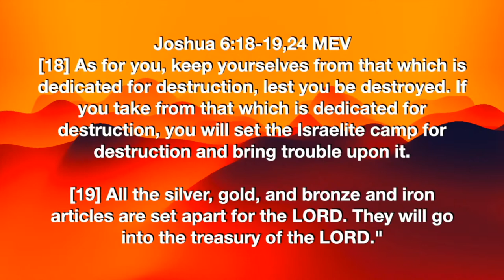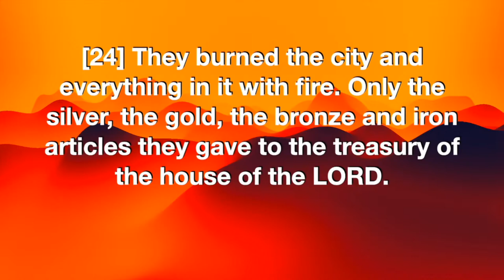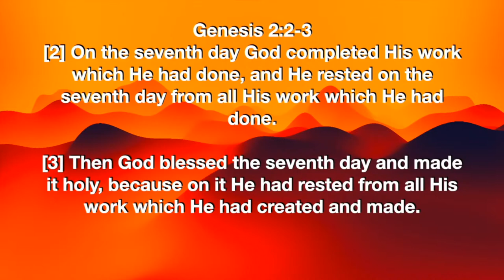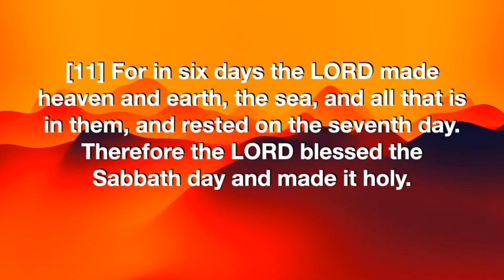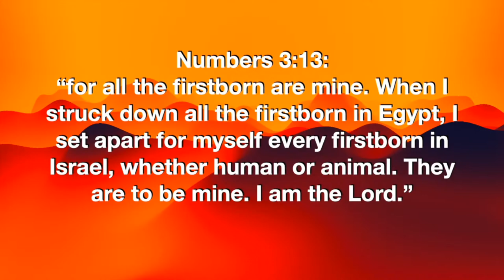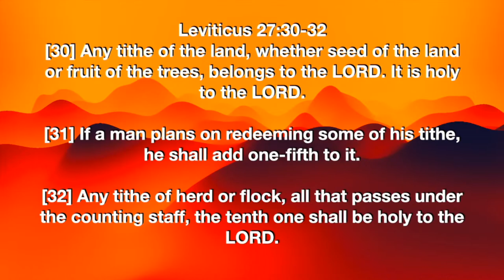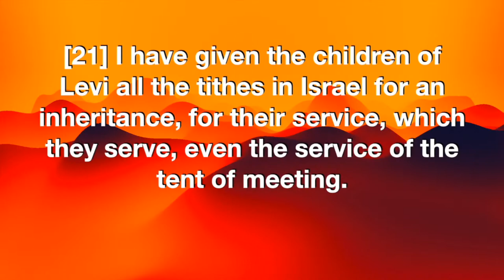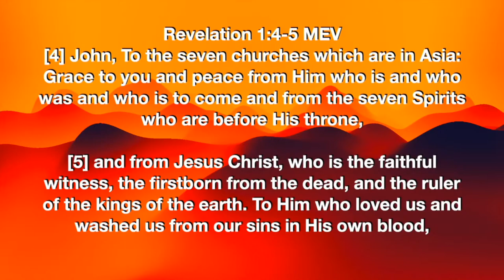The Lord’s Portion | Bishop Eric K. Clark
The Lord’s Portion | Bishop Eric K. Clark | Super Seed Sunday

02:35 Worship
28:47 The Ssbbath
35:54 The First Born
35:01 The First Fruits
38:05 The Tithe
39;34 The Levites

EKC Ministries is inspiring others to reach their maximum potential.